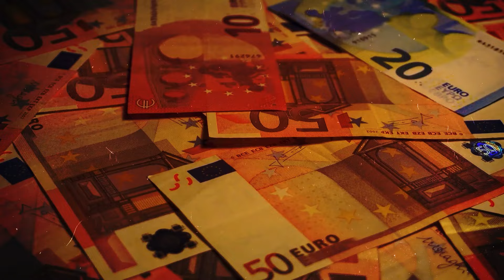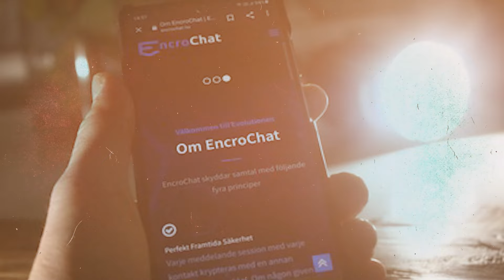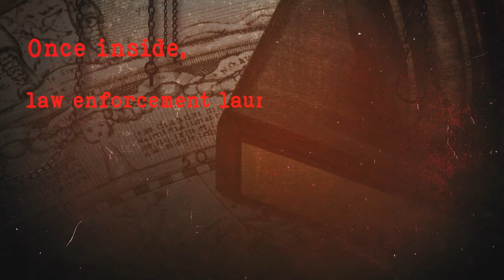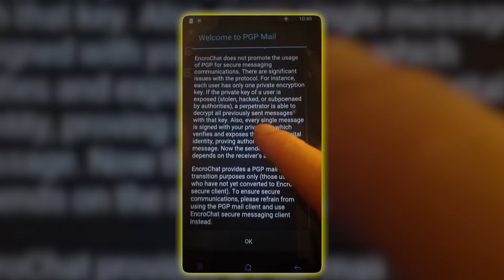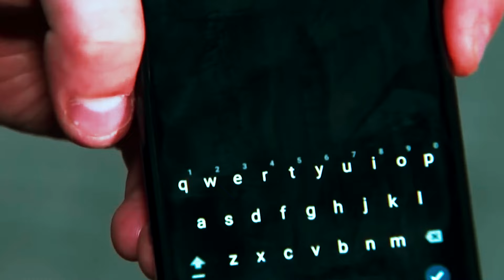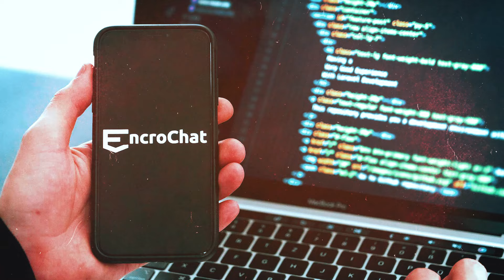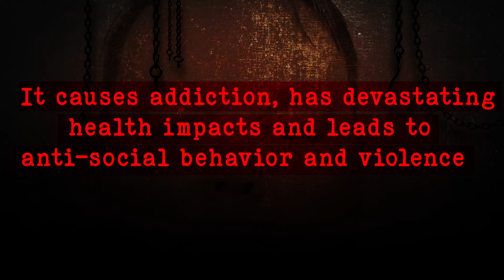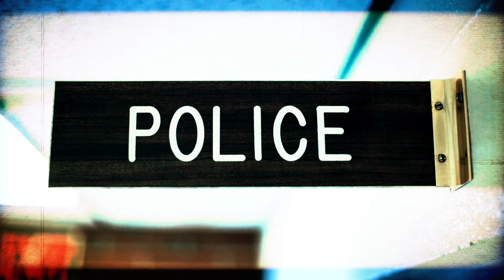How Paul O'Brien Accidentally Exposed A Criminal Network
Paul O’Brien appeared to live an ordinary life, but beneath the surface, he was deeply involved in a criminal network spanning Europe. Partnering with figures like Thomas Maher, O’Brien played a pivotal role in a vast empire. His downfall began with the hacking of EncroChat, which exposed a web of crime, including trafficking and money laundering. This video dives deep into Paul O’Brien’s secret life, his connections to major European crime syndicates, and how law enforcement finally caught up with him. Discover the shocking details of how O’Brien went from being a hidden figure to a notorious criminal mastermind.

Learn about the powerful connections O’Brien built and how his association with the infamous Kinahan gang played a role in his empire. Watch the video for the full story behind his rise and fall.

guidelines.
▶ All of these videos are licensed or used with permission from the original video owner.